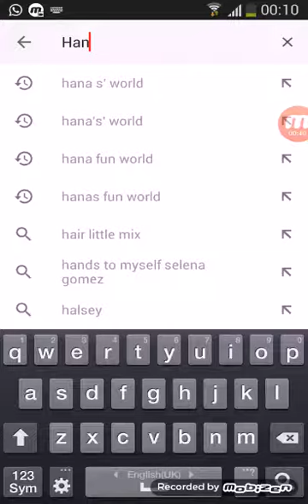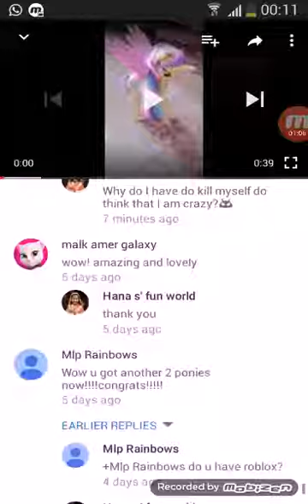My first hate comment in my onother channle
Guys i am not sure is that a hate comment can you guys tell me please in the comments